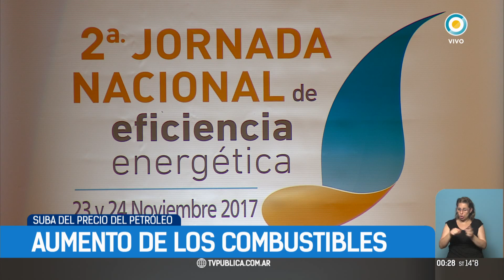Aumento de los combustibles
Emitido por TV Pública Argentina, el jueves 23 de noviembre de 2017. y